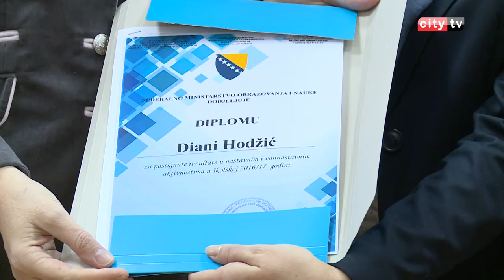DODJELA NAGRADA NABOLJIM UČENICIMA – CITY TELEVIZIJA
U organizaciji federalnog ministrastva obrazovanja i nauke održana je dodjela nagrada najboljim učenicima osnovnih i srednjih škola u Federaciji BiH u školskoj  2016/17. Dodjela nagrada upriličila se u prostorijama FHN na Univerzitetu Džemal Bijedić.